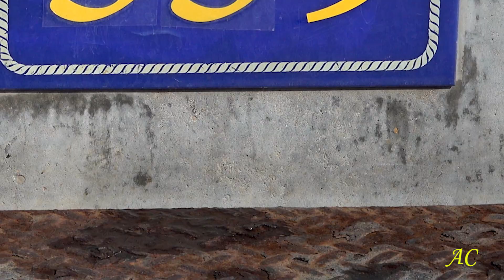Incredibilmente Ostia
Fine agosto 2019. Nonostante il biondo Tevere, tanto a pochi metri dal bagnasciuga, quanto a poche miglia al largo, i fondali di Ostia sorprendono per una insospettabile ricchezza di vita e limpidezza delle acque